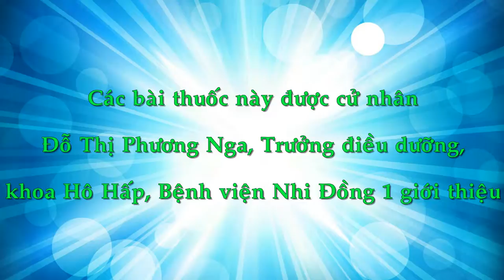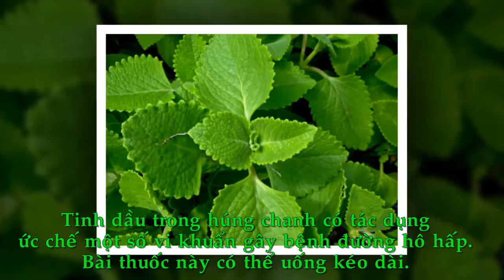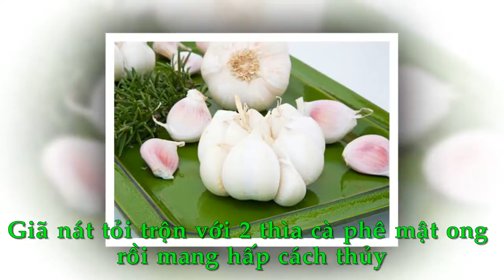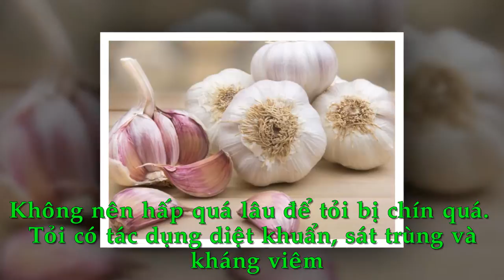CHIA SẺ KIẾN THỨC CUỘC SỐNG | TRỊ HO THEO CÁCH DÂN GIAN | CÁCH TRỊ HO TỐT NHẤT KHÔNG TỐN NHIỀU TIỀN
TỰ LÀM THUỐC TRỊ HO THEO CÁCH DÂN GIAN | CÁC CÁCH TRỊ HO TỐT NHẤT KHÔNG TỐN NHIỀU TIỀN

Trân trong.